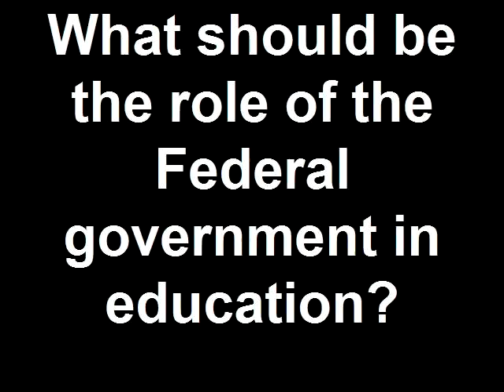What should be the role of the Federal government in educati